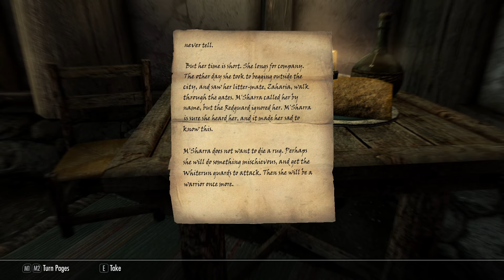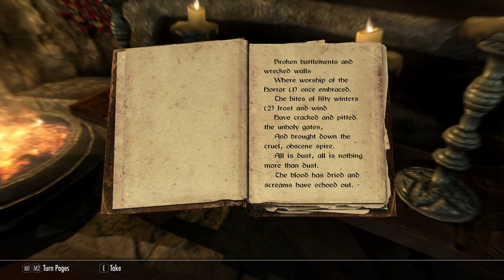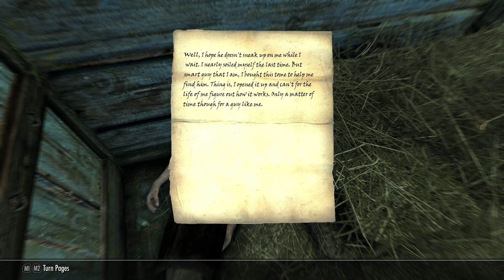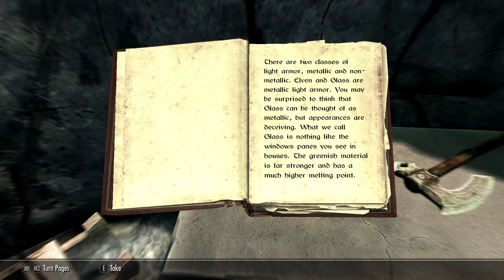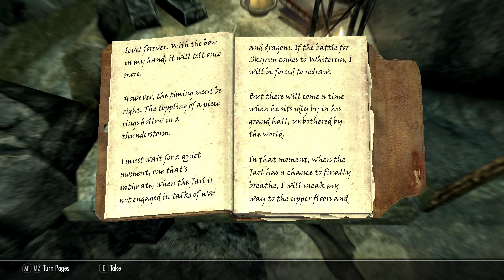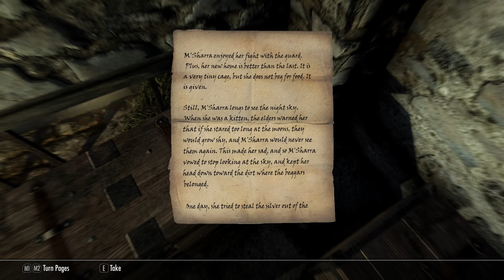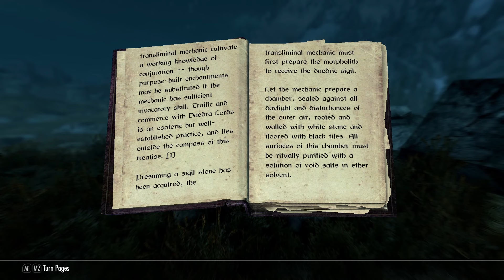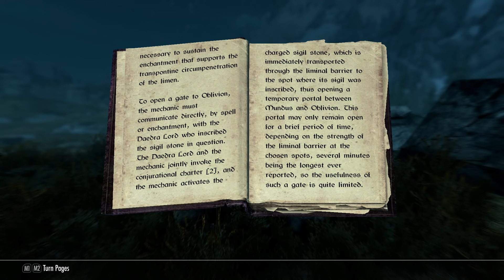Lets Play A World of Warcraft Warlock.. In Skyrim Ep 4 - An Assassin in Whiterun, A new homestead?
Welcome to my "..in Skyrim" series, where I play as a World of Warcraft Warlock within the fantastical world of The Elder Scrolls Skyrim.  The rules are, I must as much as possible play in the style of the Minion Conjuring, fear inducing warlock.  No healing spells, using fire/shadow to burn through my foes, speccing the bulk of my talents into the Conjuration and Destruction tree's.   I will be using Alchemy as a profession similar to WoW also.

Using this framework we will be Roleplaying as the dark conjurer basing decisions on how they would, to suit their own ends. and Most importantly enjoying the vast dynamic world of Skyrim and everything it has to offer.

Join me live on Twitch:   / chrisupnorth

I produce a variety of content from classic and indie gameplays to current skill based gaming, as well as reviews, and other gaming/tech relevant content.